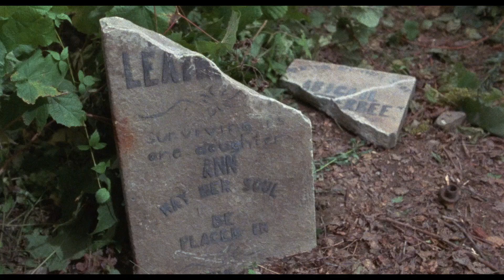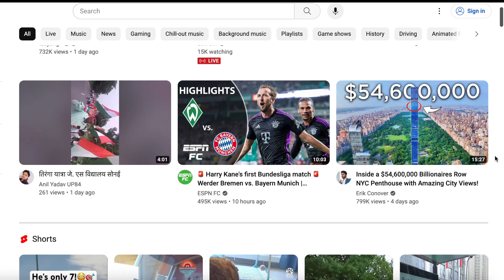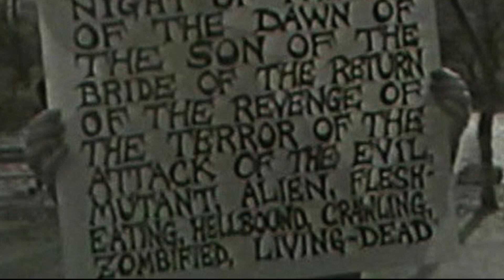Killer Grandma! 🔴 Dead Dudes in The House (1989)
Marketing is so important.  House on Tombstone Hill, Dead Dudes in the House, and The Dead Come Home, are all the same movie by first-time director James Riffle.  It's an Evil Dead-inspired gorefest with a killer grandma!